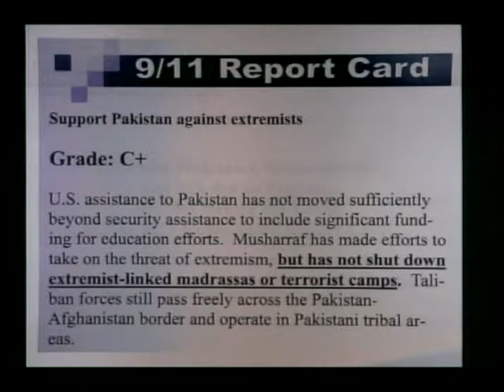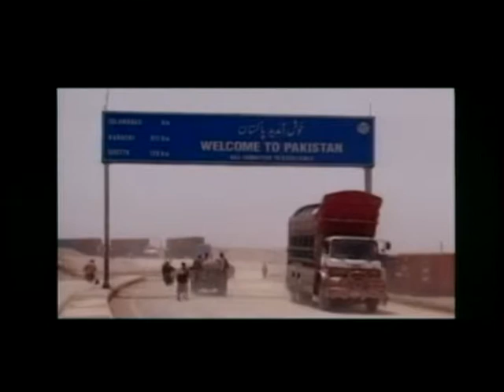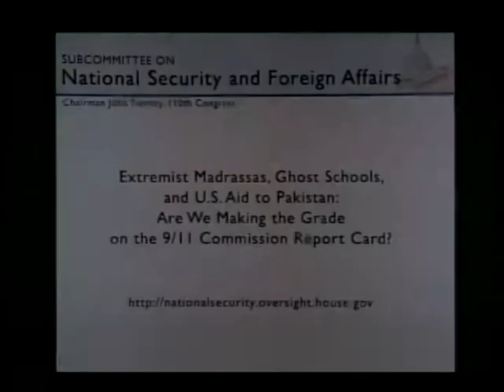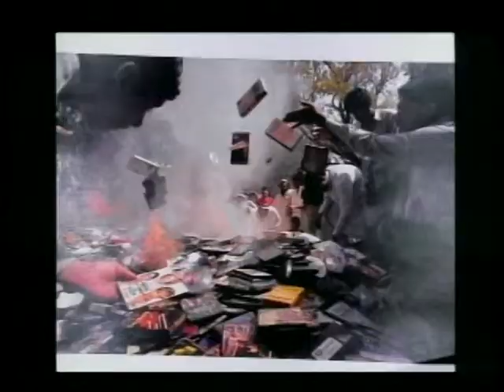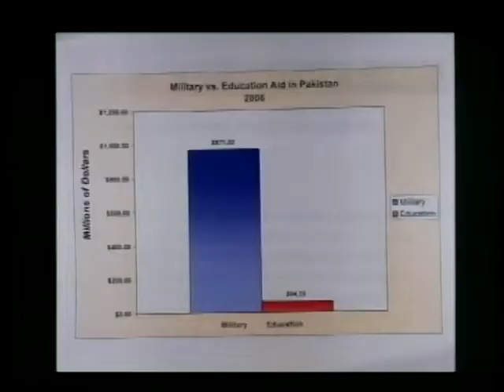Extremist Madrassas, Ghost Schools, and U.S. Aid to Pakistan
Extremist Madrassas, Ghost Schools, and U.S. Aid to Pakistan - Committee on Oversight and Government Reform - Tape Deck 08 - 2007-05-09 - Subcommittee on National Security and Foreign Affairs.  On Wednesday, May 9, 2007, at 10:00 A.M. in 2154 of the Rayburn House Office Building, the Subcommittee on National Security and Foreign Affairs held an oversight hearing into Pakistan's extremist Madrassas - schools boasting a pro-jihad curriculum which can be breeding grounds of terror - and what we should be doing about them.  Video provided by the U.S. House of Representatives.